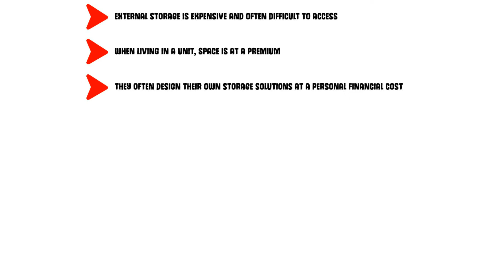What Tenants Want || Storage || Image Property